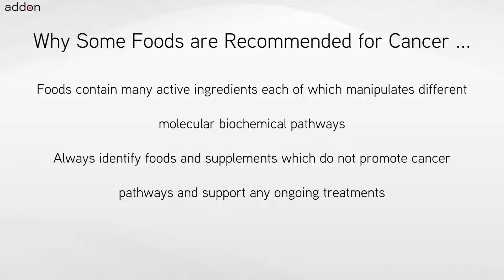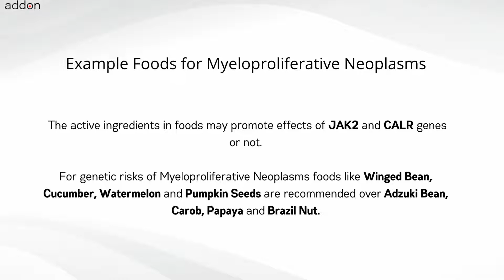Which Foods are Recommended for Myeloproliferative Neoplasms?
No two cancers are the same, nor are they treated the same, and neither should nutrition be the same for everyone. Nutrition includes foods like pulses, vegetables, fruits, nuts, oils, herbs and spices. Also nutrition includes supplements which are high concentrations of foods or high concentrations of individual ingredients found in foods. For cancers like Myeloproliferative Neoplasms when undergoing chemotherapy or when you determine you have a genetic risk for developing Myeloproliferative Neoplasms because of JAK2 and CALR gene mutations, a very important question is “What foods should I avoid and what foods are recommended specifically for me?”. The other related question is “What nutritional supplements should I avoid?”.

There is no one answer to this question for cancers such as Myeloproliferative Neoplasms which can be found through internet searches. The answer to the question is “It Depends” because the nutrition plan needs to be personalized for you. Nutrition should depend on the cancer indication, genetic information, adult or pediatric, staging, primary or secondary, advanced, metastatic, relapsed or refractory, ongoing treatments if any, nutritional supplements being taken, age and factors like gender, weight, height, lifestyle, allergies and food preferences.